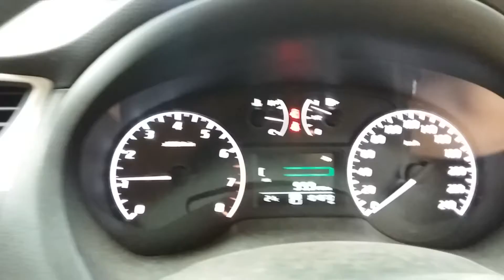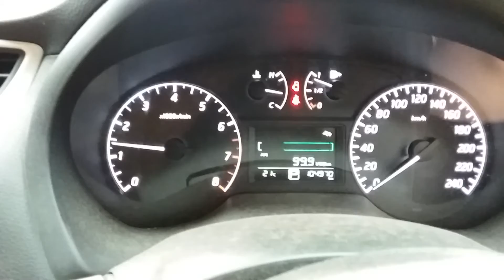Nissan Pulsar 1.8ltr engine 104970km W0931